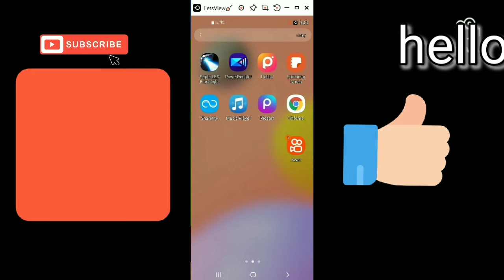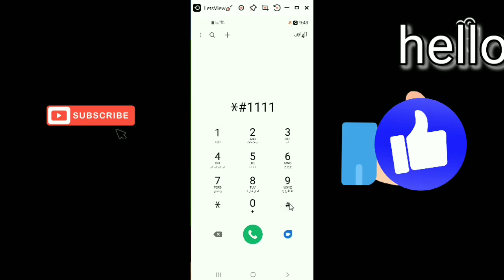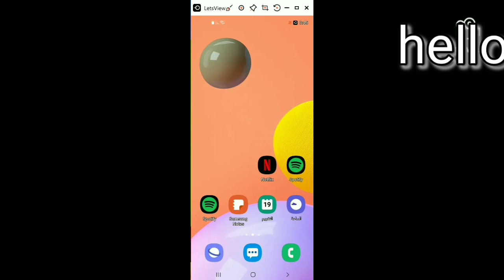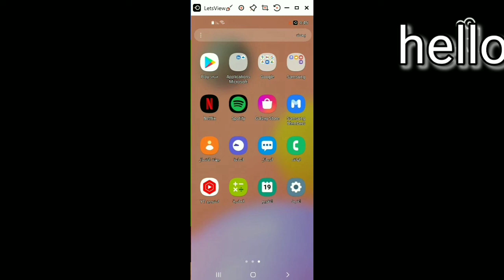WiFi phone code to scan networks by phone to connect well to WiFi #1111# *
#1111#*رمز هاتف WiFi لمسح الشبكات عن طريق الهاتف للاتصال جيدًا بشبكة WiFi # 1111 # *